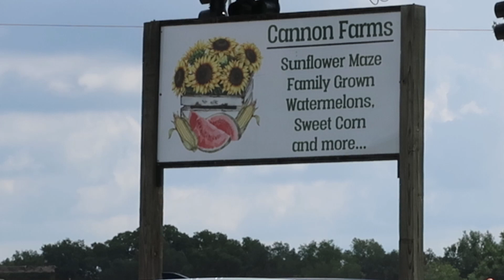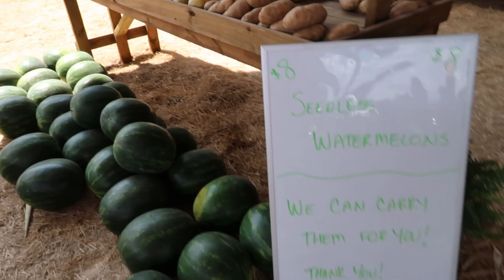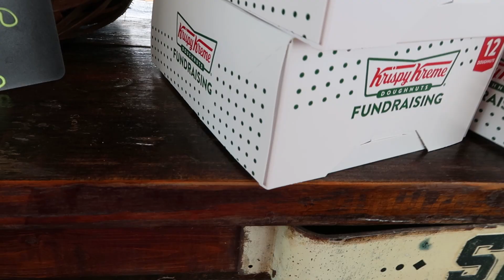Sunflower Picking | Summer Fun In Florida!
Hello friends! In today's video David and I head to a local farm and pick some sunflowers! Come along as we explore this local gem and have fun frolicking in the flower fields!